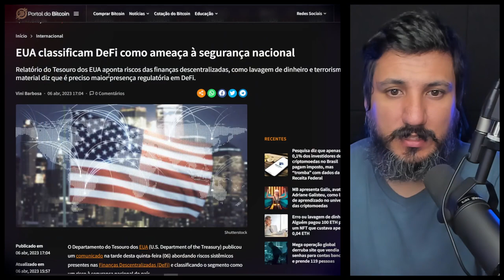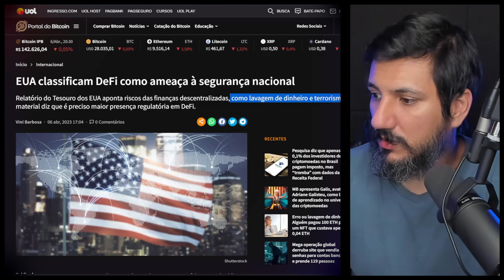URGENTE! CRIPTOMOEDAS LEVAM DURO GOLPE!!!